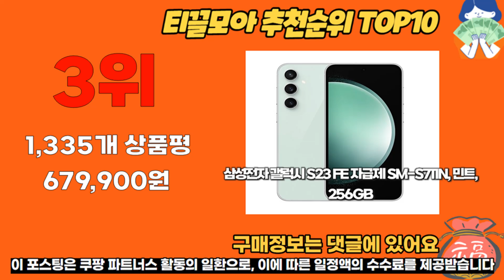갤럭시fe 추천 판매순위 Top10 가격 평점 후기 비교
❤️❤️❤️ 요즘 인기있는 갤럭시fe 구매 가격 평점 리뷰 정리해 봤어요! ❤️❤️❤️

[00:06]
10위. 삼성전자 갤럭시탭S7 FE 태블릿PC LTE 64GB 미스틱 [439,000원]
[00:11]
9위. 삼성전자 갤럭시 버즈 FE 블루투스 이어폰 SM-R400N [67,900원]

[00:17]
8위. 삼성 갤럭시 S20FE 128GB (SM-G781) 공기계 자급제폰 [189,000원]

[00:22]
7위. 삼성전자 갤럭시탭 S9 FE WIFI/5G 128GB Wi-Fi [459,000원]

[00:28]
6위. 삼성 갤럭시 S20FE 128GB (SM-G781) 공기계 자급제폰 [189,000원]

[00:33]
5위. 삼성전자 갤럭시 S20FE 128GB 자급제 핑크 [250,000원]

[00:39]
4위. 삼성전자 갤럭시 S23 FE 자급제 SM-S711N 퍼플 [679,900원]

[00:44]
3위. 삼성전자 갤럭시 S23 FE 자급제 SM-S711N 민트 [679,900원]

[00:50]
2위. 삼성전자 갤럭시 S23 FE 자급제 SM-S711N 크림 [679,900원]

[00:55]
1위. 삼성전자 갤럭시 S23 FE 자급제 SM-S711N 그라파이트 [679,900원]